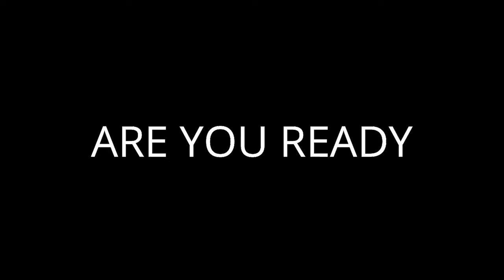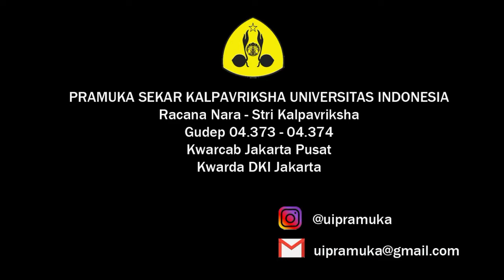Trailer Pramuka Universitas Indonesia 2020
Salam Pramuka!
Pramuka SEKAR Kalpavriksha Universitas Indonesia telah melalui perjalanan  yang cukup panjang. Perjalanan selama 37 tahun tentu tidak cukup hanya diceritakan dalam satu video ini.
Apakah kamu akan menjadi bagian di perjalanan kami ke-38 nanti?

Pramuka SEKAR Kalpavriksha Universitas Indonesia 2020:
Menginspirasi untuk Negeri